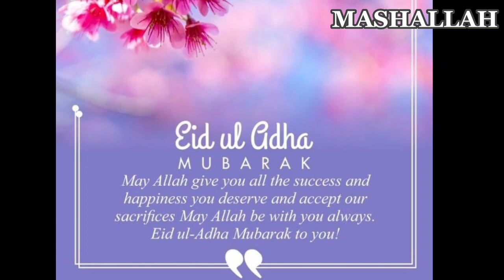EID MUBARAK TO EVERYONE | EID VLOG DAY 1 -2 | Mahrukh's lifestyle in Libya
As-Salam-o-Alaikum  everyone ❤💜,

I hope you all are doing good I'm all good 💛 , Soa very Happy Eid Mubarak from me to you and your family , May Allah accept of sacrifice 😊🥰💜 , and in conclusion I hope uou liked the vlog if u did don't forget to like and comment 😊 ☺ 😀 💖